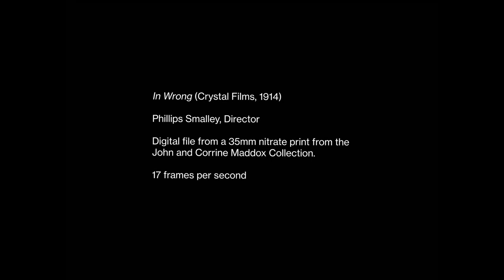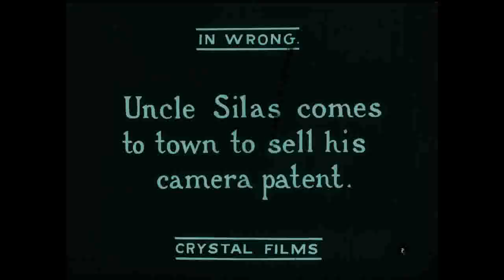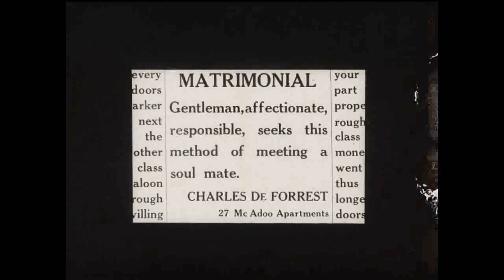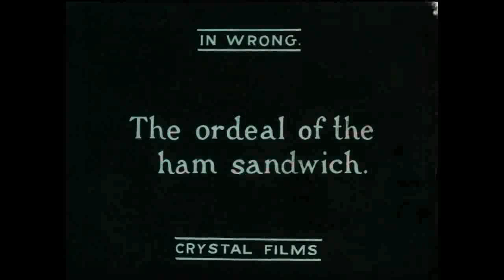In wrong (USA 1914, P. Smalley)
Comedia breve, producida por la Crystal Film Company, dirigida por Phillips Smalley y protagonizada por Vivian Prescott y Charles De Forrest. Película preservada por la Library of Congress.